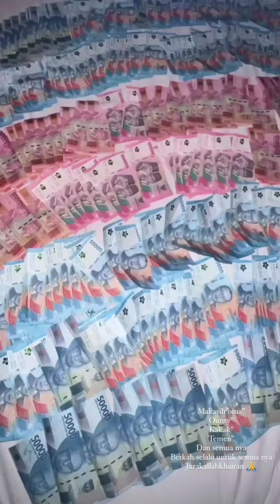KAKAK LABEEQA TANTRUM !!!